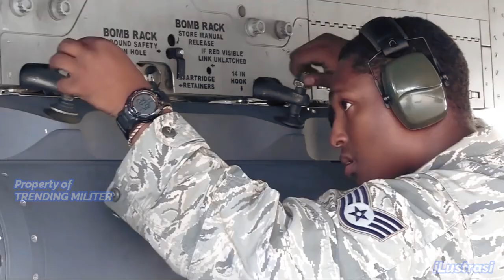BERITA TERBARU !! BOEING RAGUKAN INDONESIA SOAL PEMBAYARAN JET TEMPUR F-15EX, KARENA INI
Boeing prihatin dengan kemampuan ekonomi terbesar di Asia Tenggara untuk membiayai pesawat. Karena Indonesia bersikeras membayar dengan cara mencicil, kata orang dalam Boeing yang meminta untuk tidak disebutkan namanya. Pertemuan berakhir tanpa hasil konklusif, yang berarti rencana untuk menandatangani kesepakatan tersebut kemungkinan akan tertunda.

Note : Semua Konten Trending Militer dikutip berdasarkan lama berita.

🇮🇩🇲🇾 Hai Sobat Trending Militer Indonesia dan Malaysia ! Apa kabar hari ini?